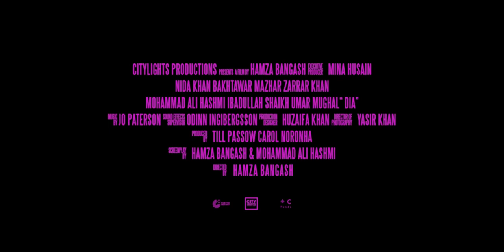Trailer: Dia by Hamza Bangash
Synopsis: Mariam is determined to escape her conservative family by pursuing a secret romance online. When her mother suggests an arranged marriage, she refuses, saying she needs time. With the clock ticking, her romance takes a dark twist, revealing the extremes that Mariam will go to to keep her relationship alive.

This short film was supported through  'Film Talents - Voices from Pakistan and Afghanistan', a joint collaboration between the Prince Claus Fund and the Goethe-Institut. Film Talents offers young emerging filmmakers in Pakistan and Afghanistan the opportunity to take part in a mentorship programme through a series workshops in the region. The film Dia, directed by Hamza Bangash, is one of the results.